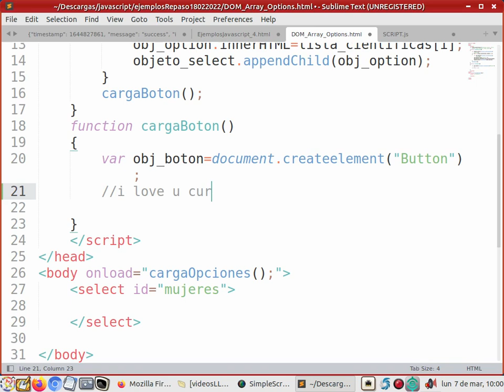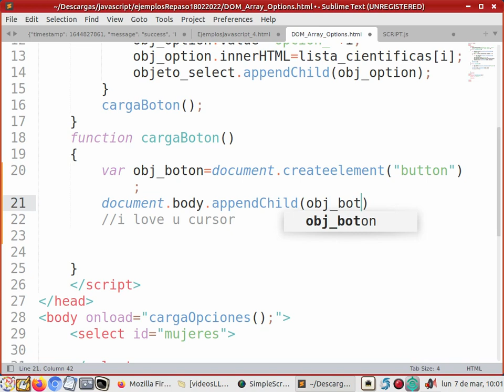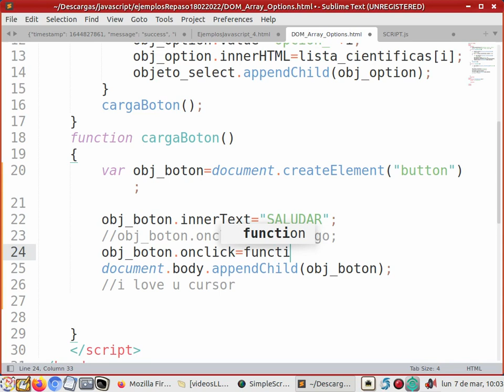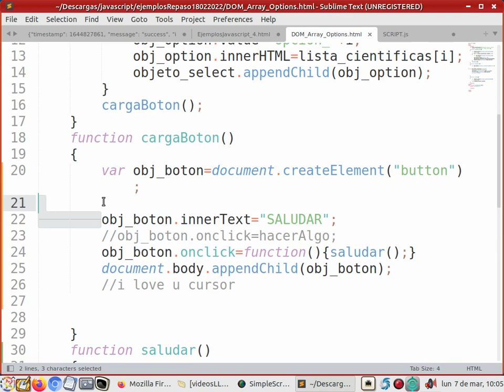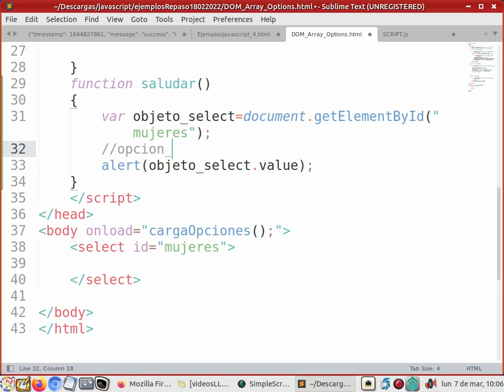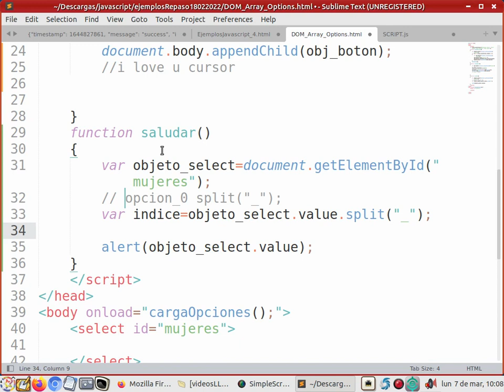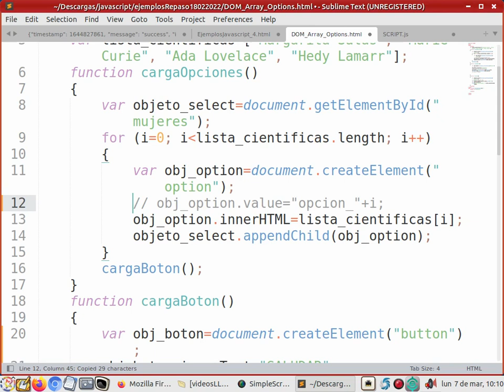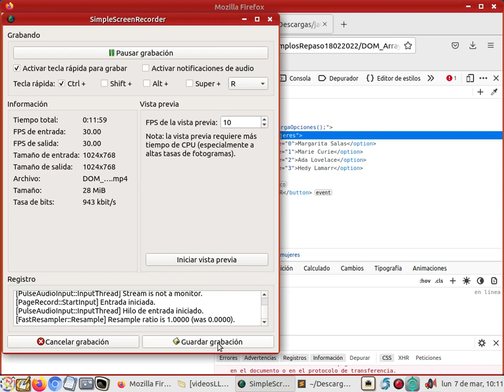DOM ArrayOptions 2 Creación de options en select